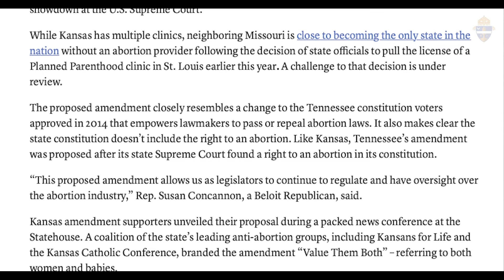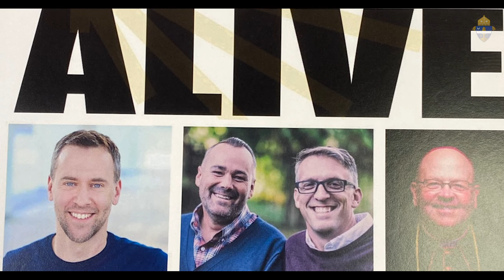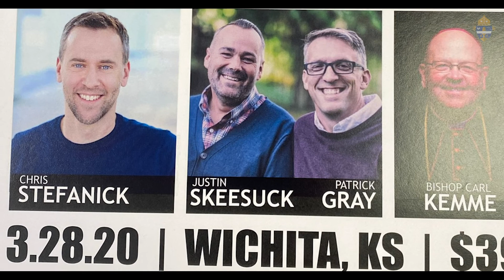Preparing for Lent & More | Conversation w/Bishop Kemme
This video series is a sit-down with Bishop Carl A. Kemme of the Catholic Diocese of Wichita.

This week we delve into the upcoming Lenten season, the "Man Fully Alive" conference, and what Safe Haven Sunday's are all about.

We would love to engage with the community and answer your questions and comments. Please leave questions below or contact through CatholicDioceseofWichita.org.